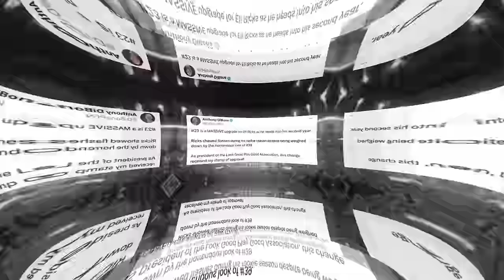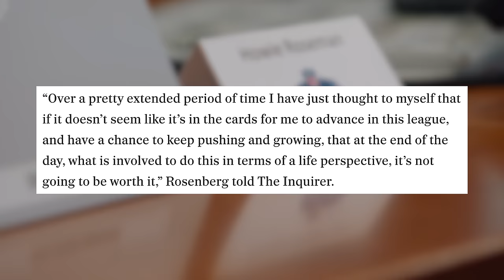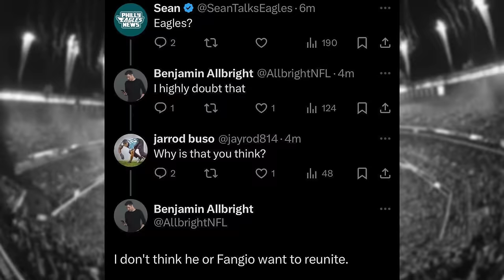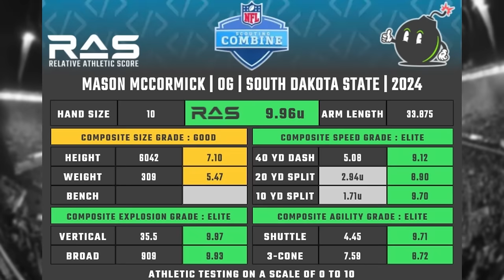Eagles Meet with Top O-Lineman! Sirianni HINTS at Free Agency Move, and Justin Simmons update!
The Eagles met with one of the Top Offensive Linemen in the class in Washington's Troy Fautanu. As O-Line Coach Jeff Stoutland was reportedly "enamored" with his abilities. And Philly continues to bring in more players for visits in the trenches. While they also recently scouted another LB. Also, several different players changed numbers. And the latest around Haason Reddick and Justin Simmons. Plus, the reason to not be concerned about Jake Rosenberg's departure from the front office.

📦 Send me stuff:
720 S Highway 377

0:00 - Intro
0:26 - Jason Kelce throwing First Pitch
0:56 - Eagles Home Opener 🦅
1:34 - Saquon enticing Kelce to return?
3:15 - Kelce going to ESPN?
3:27 - Philly’s new numbers 🔥
3:53 - Howie’s “Salary Cap Guru” is leaving
5:47 - Haason Reddick update
6:04 - Justin Simmons doesn’t want to play for Fangio? 🤔
7:02 - Sirianni: “More Moves Coming”
8:26 - Jeff Stoutland enamored with Top Prospect 👀
9:31 - Landon Dickerson’s mower 😂
10:04 - Latest Top 30 Visits

📰 Articles referenced:
Eagles meet with Troy Fautanu